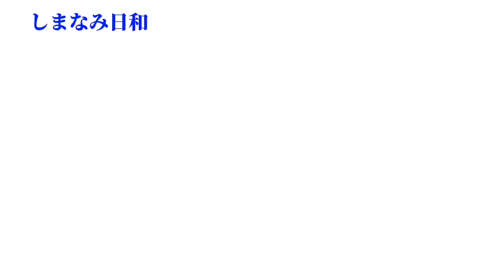しまなみ日和 夜の無量寺「しだれ桜ライトアップ」は幻想的な光景が夜空に墨絵のごと広がります 2022/3/27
無量寺のしだれ桜

見ていただける感謝の気持ちを持って、今治市から、しまなみ海道付近の自然や暮らし風景などを中心にビデオブログ風にお届けします。自然や暮らしの営みに懐かしさ、新鮮さ、再発見視点で感謝の気持ちを忘れず共有させていただきます。

動画撮影機材と編集アプリ
・iPhone SE　　　  撮影と編集
・ジンバル　 　　   DJI  OM-4　主に4K・30フレームで撮影しています
・写真加工アプリ　Snapseed　他

音楽素材
・動画シンドロームサイトより素敵な楽曲に感謝しています
　　曲名　faint memory written by すもち
　　　　　春に寄せて　written by のる
　　　　　春の兆し(Signs of spring) written by 蒲鉾さちこ

FC今治のボランティア（Voyage）活動しております